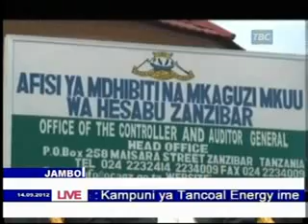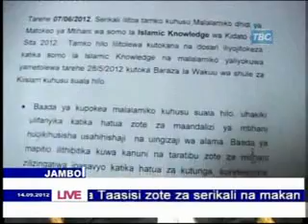Habari mchanganyiko toka TBC Taifa